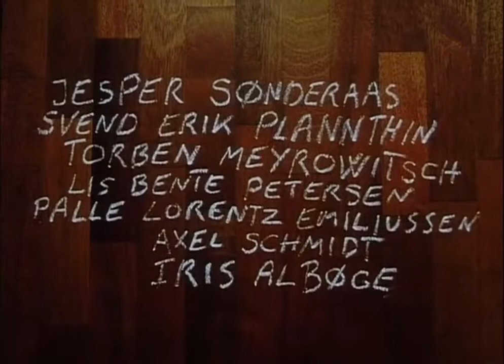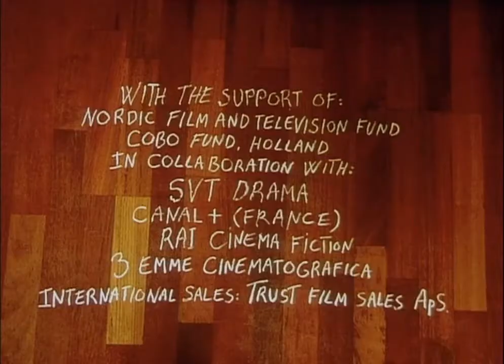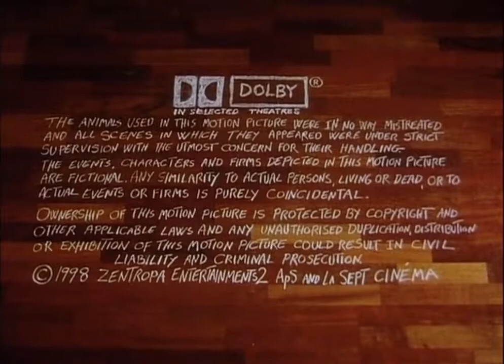The Idiots 1998 Credits scene (ending song)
Credits scene from the danish film The Idiots (AKA Idioterne) in 1998, directed by Lars von Trier.